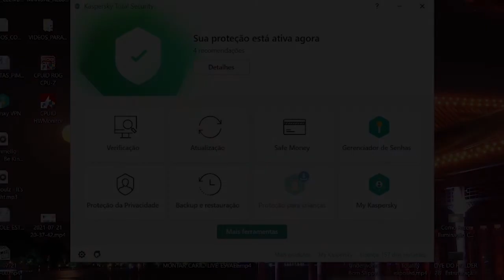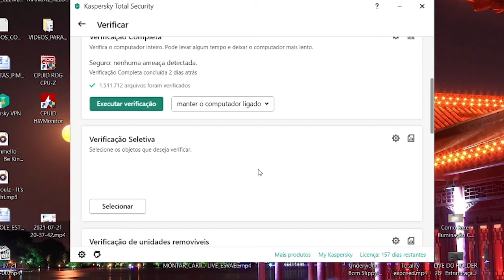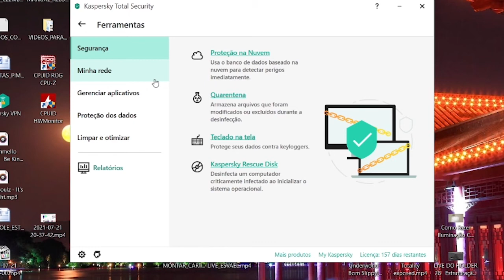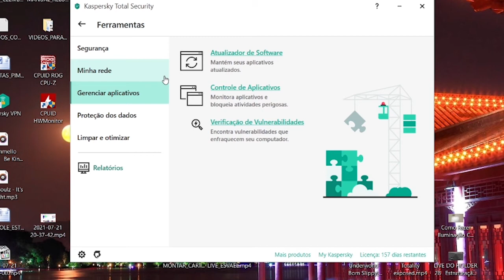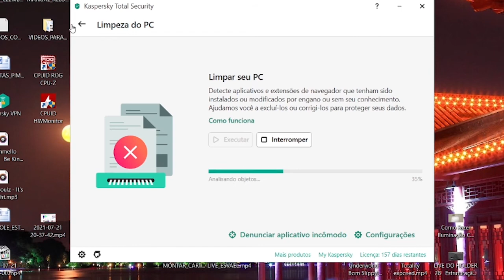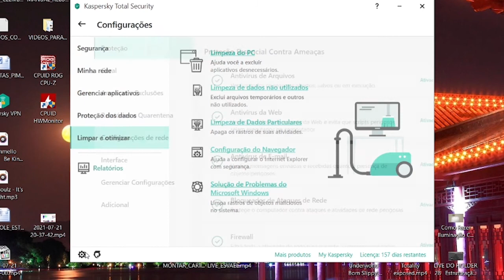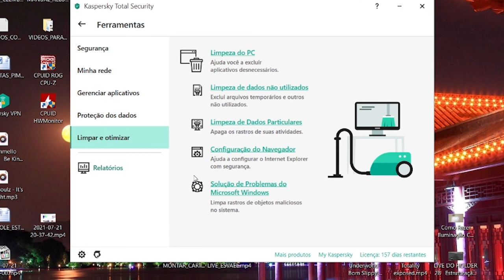Kaspersky Total Security. Explicando os principais recursos e resumindo suas funcionalidades.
Resumo para vocês as principais ferramentas dentro do Kaspersky Total Security, trago para vocês um resumo de tudo e mostro as ferramentas para manutenção do seu computador.